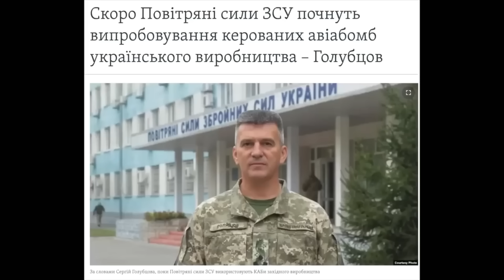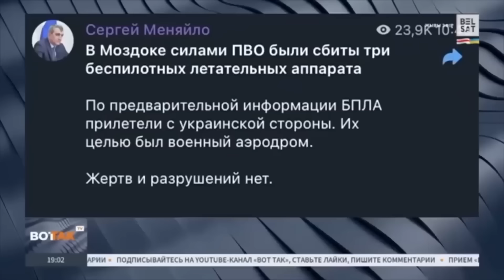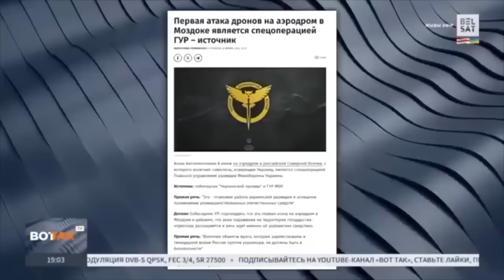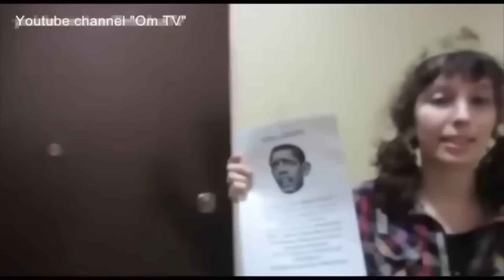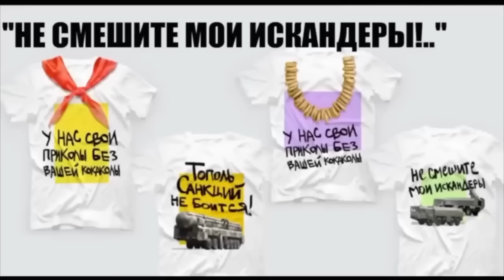ПЕРЕЛОМНЫЙ МОМЕНТ СВОЙНЫ НАСТУПИЛ!